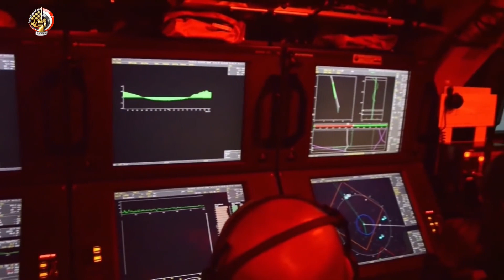وصول الغواصة إس 43 الى قاعدة الاسكندرية وانضمامها الى اسطول القوات البحرية المصرية